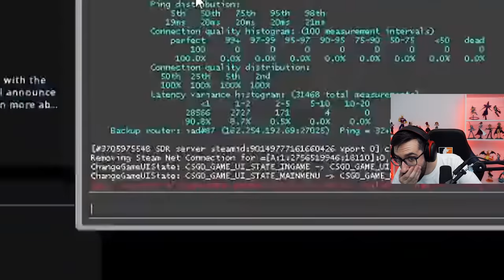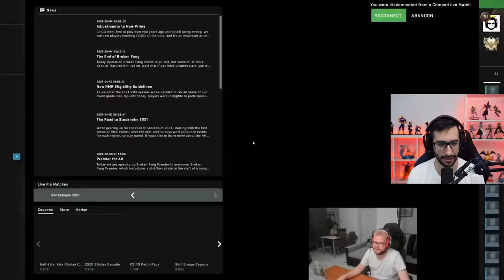REACCIONANDO A LOS MAYORES FAILS Y MOMENTOS GRACIOSOS DE JULIO